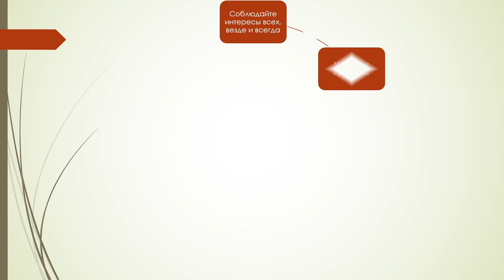14 Шагов достижений Гармони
Достичь гармонию это МИФ!!! так ли ЭТО!!???